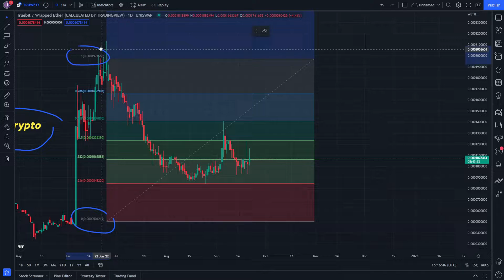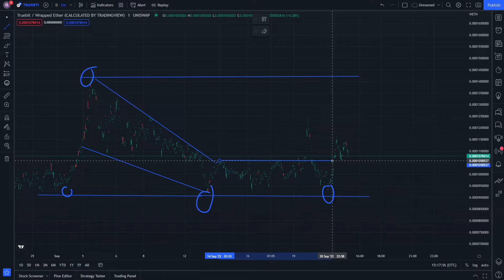TRUEBIT Crypto Price News and Its Technical analysis 21 September - TRUEBIT Price Prediction